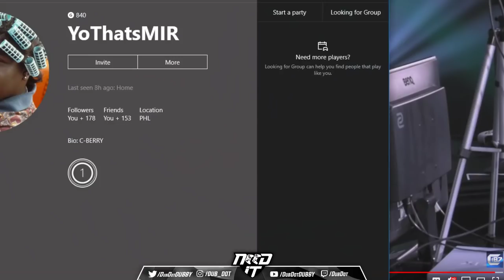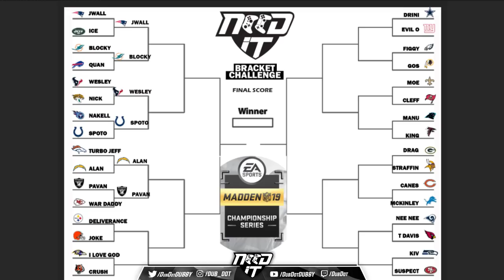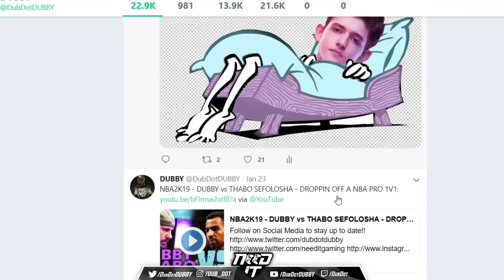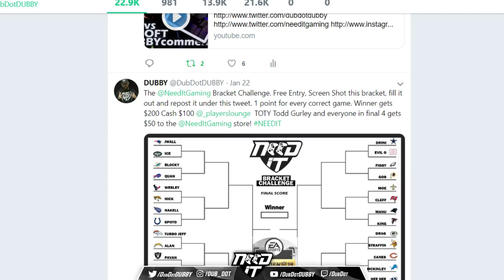NEED IT PODCAST - EPISODE 15 - "DUBBY BRACKET"